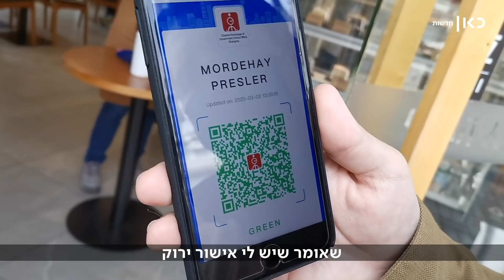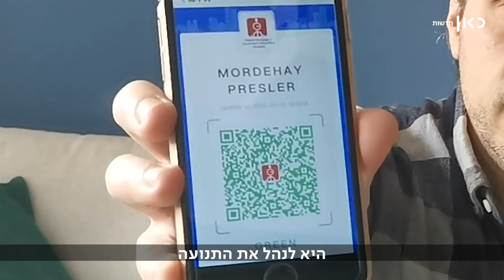כשהעיר הגדולה בעולם ניצחה את הקורונה: השיטה של שנחאי | תמונת מצב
כאן חדשות | בשנחאי עדיין מחטאים את הידיים בכניסה לקניון, אבל 26 מיליון תושביה הצליחו לעבור את ההתפרצות עם 400 חולים בלבד - ומתחילים בהדרגה לחזור לשגרה.